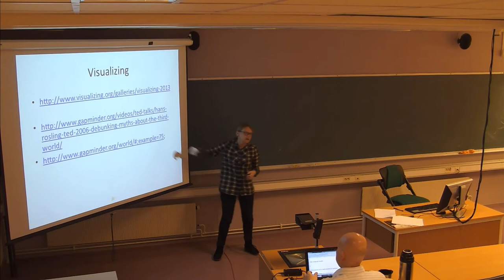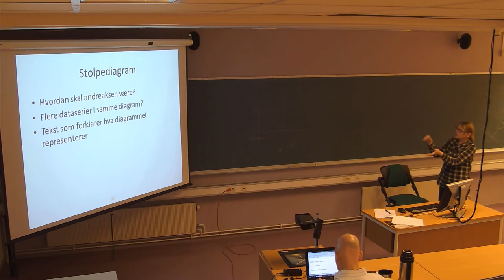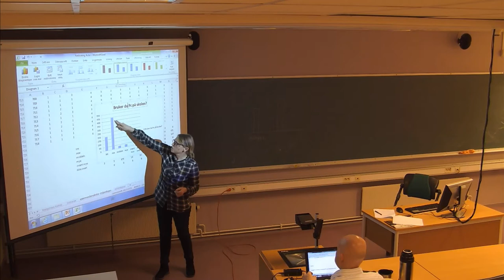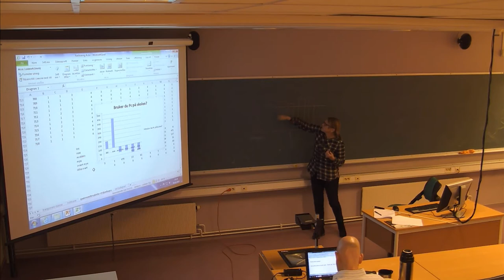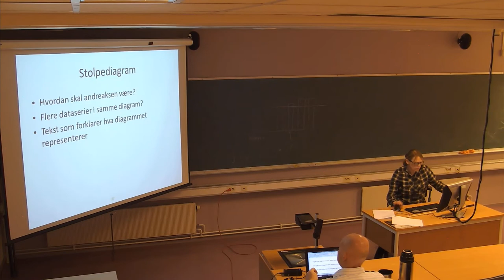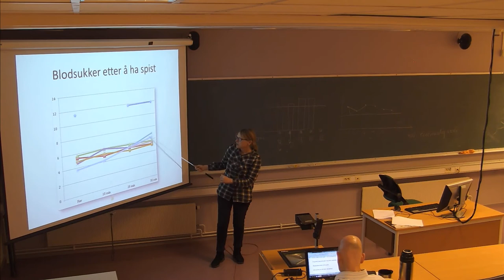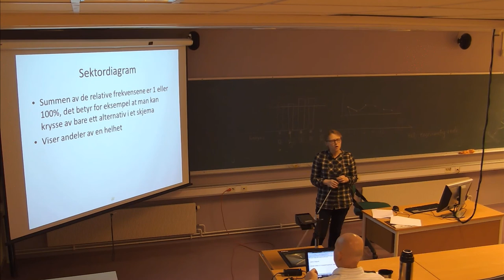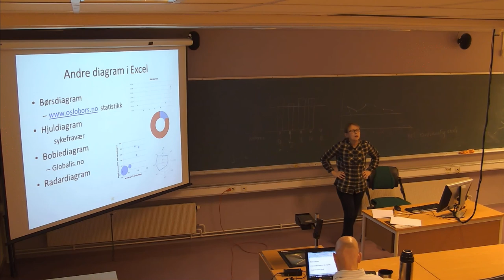108 Forelesning IBE120 (5. feb. 2014)